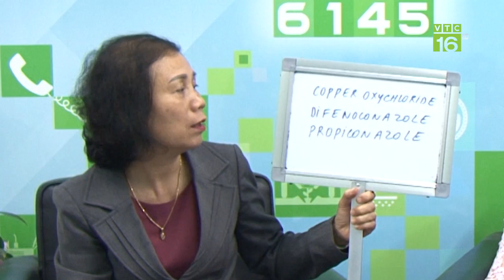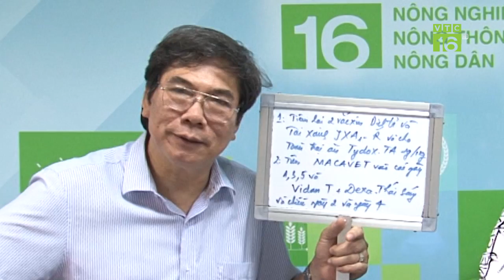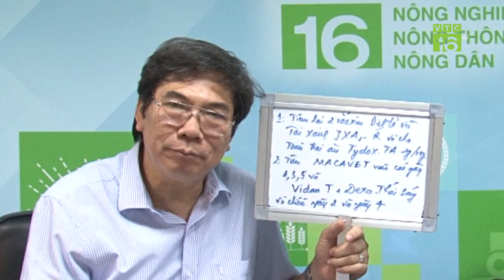Tác hại của dây tơ hồng và cách diệt trừ I VTC16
VTC16 | Dây tơ hồng (cây tầm gửi) sống ký sinh trên mặt tán lá, làm cây chủ mất khả năng quang hợp, hút hết dinh dưỡng khiến cây sinh trưởng kém, không ra hoa đậu quả  rồi chết khô. Cách diệt loài cây dại này thế nào?